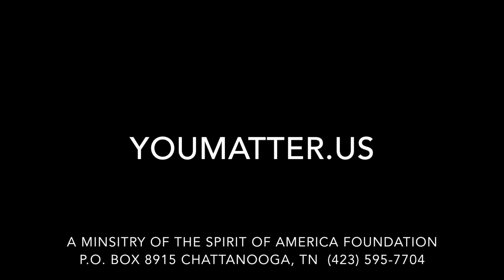HOPE 365 March 14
A Daily Reminder From Gods Word That YouMatter by Dean Sikes.